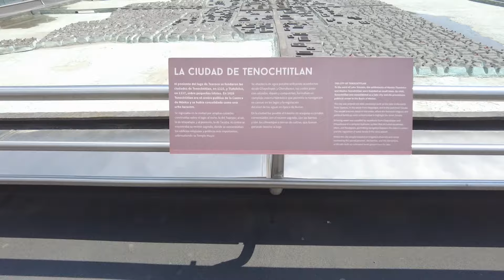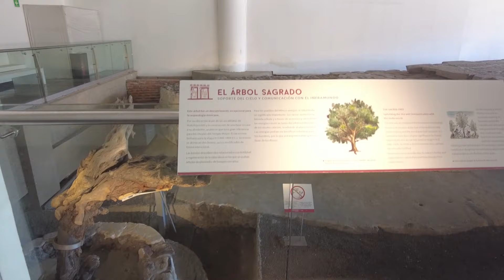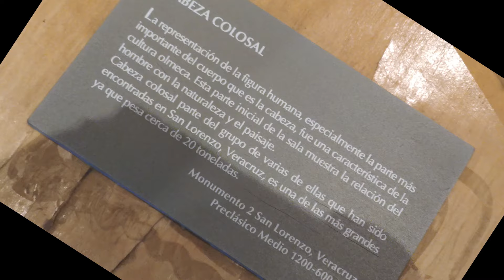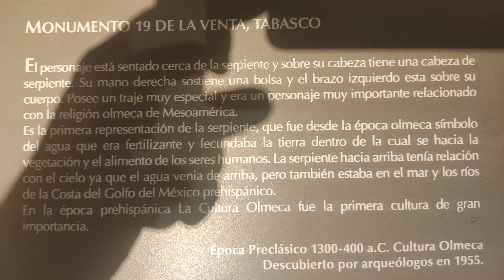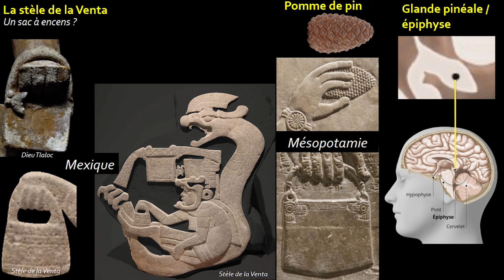Mexicoooo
Je vous raconte mon voyage au Mexique, que ce soit les sites Mayas, les musées ou pleins d'autres trucs, comme d'incroyables pétroglyphes par exemple.
Aujourd'hui Mexicoooo, et son musée anthropologique !

► Le compte Tipee qui va bien, si vous le voulez bien